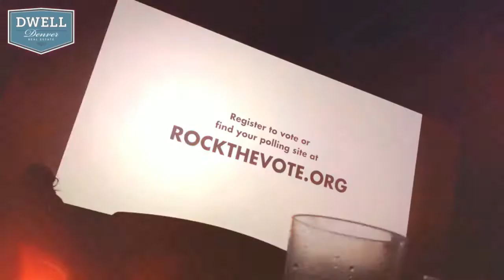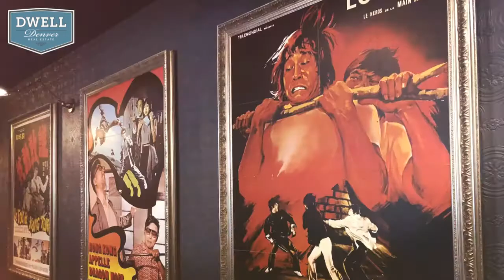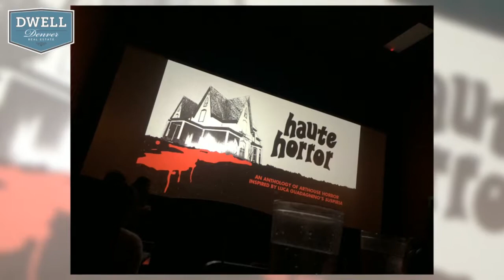Dwell Denver Neighborhood Hot Spot: Alamo Drafthouse | Sloan's Lake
Our city hosts an eclectic variety of neighborhoods, each with their own charm and unique restaurants, shops, cafes, breweries and just about everything in between!  This week's Dwell Denver Neighborhood Hot Spot is showcasing the movie aficionado haven of Sloan's Lake, Alamo Drafthouse! This neighborhood hot spot was a no-brainer! Delish food, yummy drinks, and fantastic films- together in one!